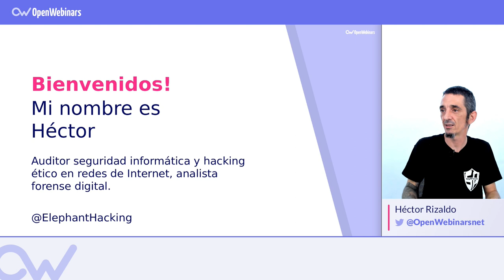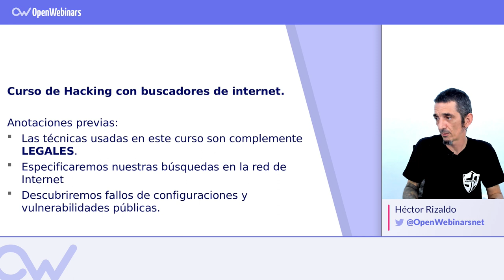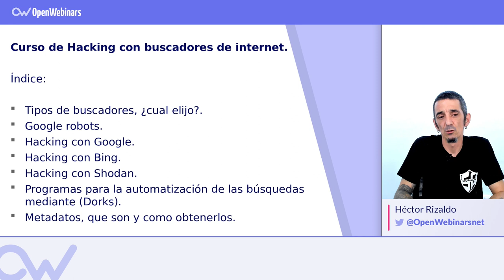CURSO DE HACKING CON BUSCADORES: GOOGLE, BING Y SHODAN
Con el curso de Hacking en buscadores aprenderás a hacer consultas avanzadas de búsqueda en los motores de búsqueda más usados, para poder hacer auditorias de archivos indexados en la red.►► Suscríbete si quieres ampliar tus conocimientos en seguridad

Para poder hacer este curso no se necesita ningún tipo de conocimiento previo, pero sí recomendamos estar familiarizado con el uso de buscadores y navegadores Web.

► Aprenderás a usar diferentes motores de búsqueda.
► Descubrirás vulnerabilidades criticas.
► Detectarás malas configuraciones de servicios.
► Buscar formatos de archivos específicos.
► Automatización de búsquedas con herramientas.
► Qué son los metadatos.
► Descubrir directorios desprotegidos y credenciales.
► Localizar cámaras IP.